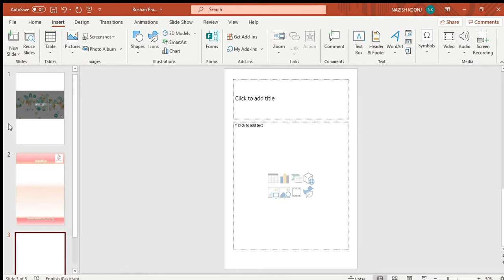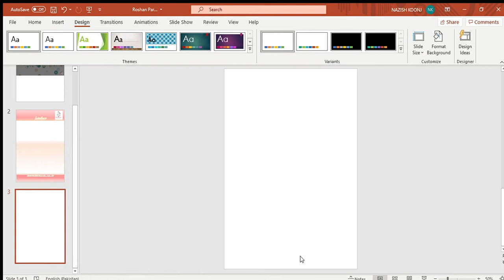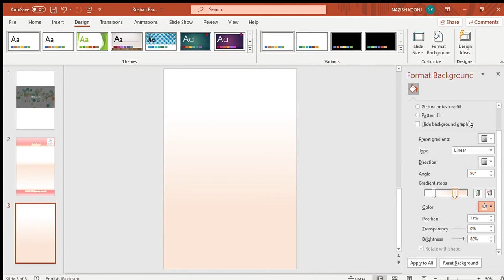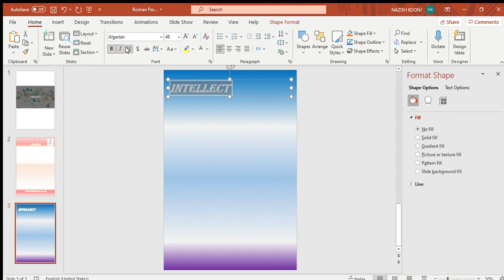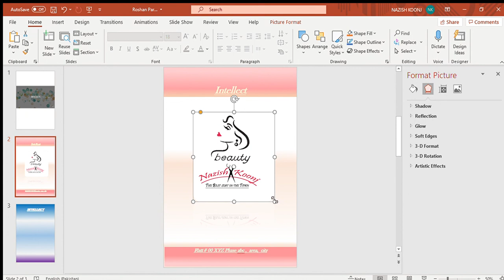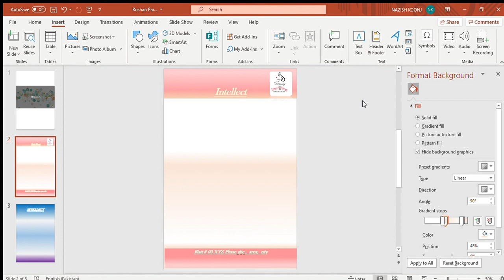Powerpoint- How to Design or Create banner/flyer/business letters/business cards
This video teaches viewer about how to create flyers, banners, business cards, business letters in powerpoint instead of photoshop in urdu.